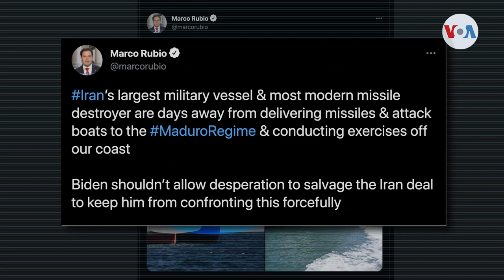Buques de la armada iraní preocupan a Estados Unidos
Hay preocupación en Estados Unidos por el avance en aguas del Atlántico de dos buques de guerra iraníes. Se trata de la primera incursión de la Marina de la República Islámica en aguas azules, a medio camino del Hemisferio Occidental. Imágenes satelitales publicadas por la agencia de noticias Reuters mostrarían a una de las embarcaciones portando armamento militar, aumentando el temor de que puedan dirigirse a Venezuela. Mientras tanto Irán, ni afirma ni desmiente.

¡Visítenos!